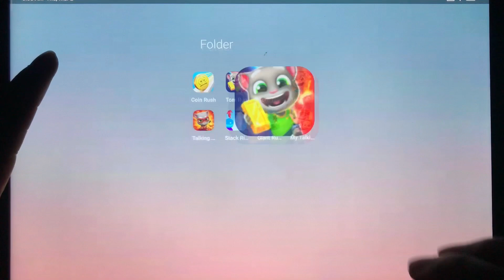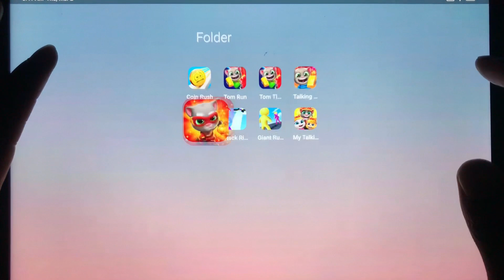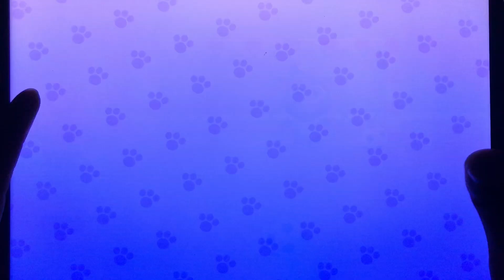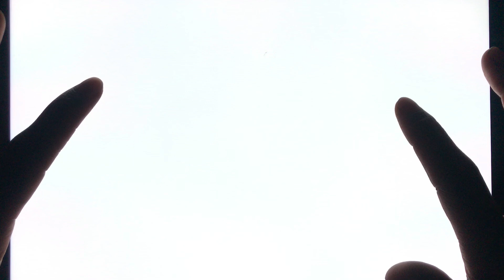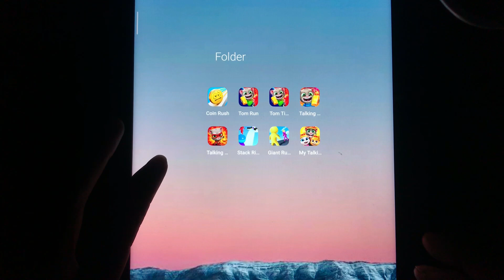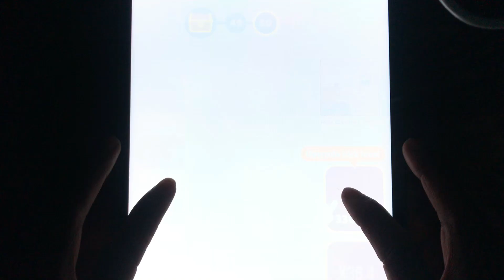My Talking Friends,Giant Rush,Talking Tom Gold Run 2,Coin Rush,Stack Rider,Tom Hero,Tom Time Rush...